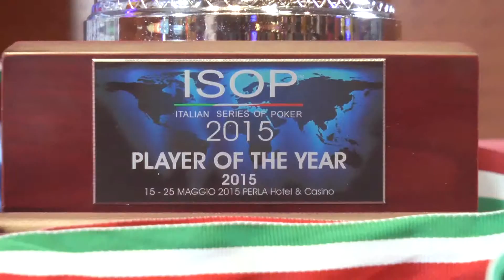ISOP 2015 #14 Campionato Italiano Main - Presentazione Final Table